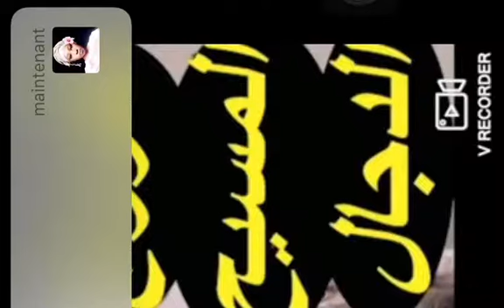Cheikh Ally doucoure احوال الناس يوم القيامة